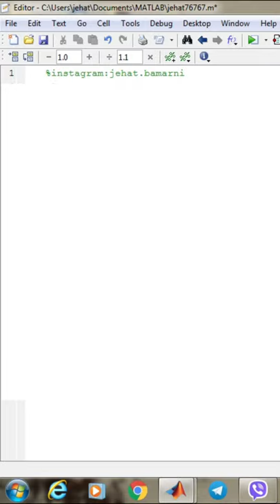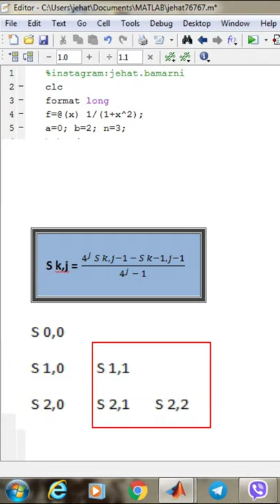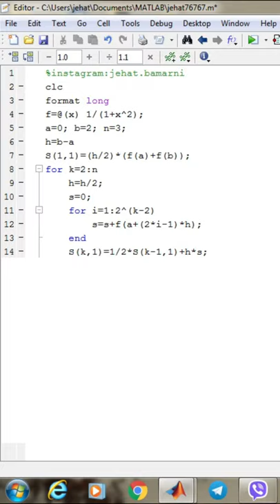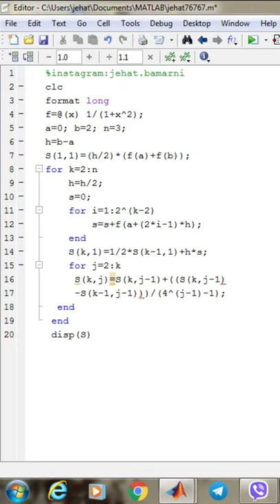Romberg integration method ( practical )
ژبو ھەر پسیارەکێ دشێن د کومێنتێدا ب دانن یان سەرەدانا ئینستیگرامێ من بکەن